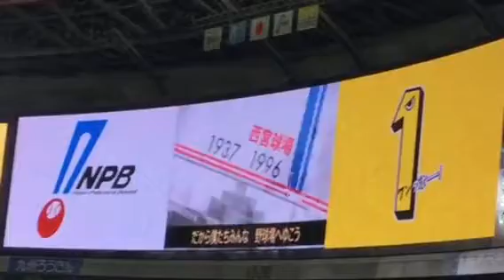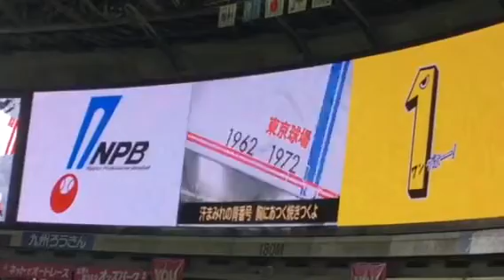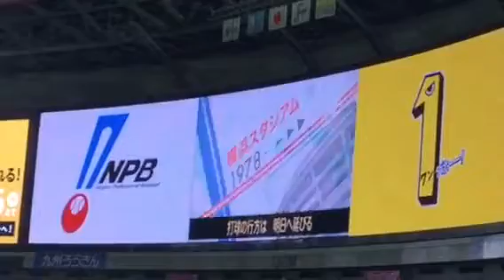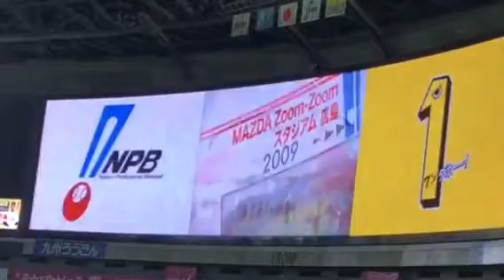野球場へゆこう ヤフオクドーム 2017.3.31